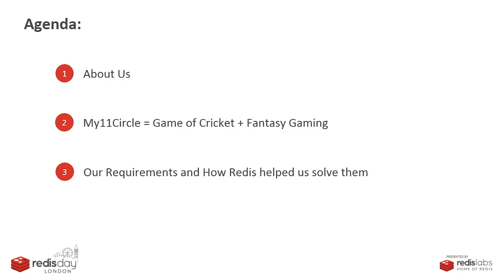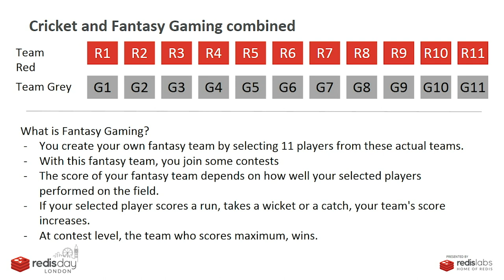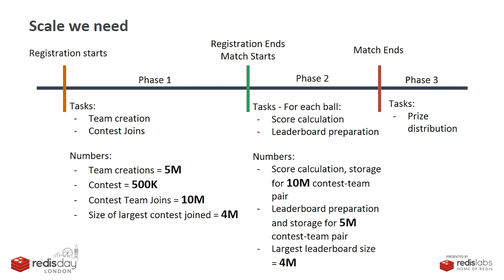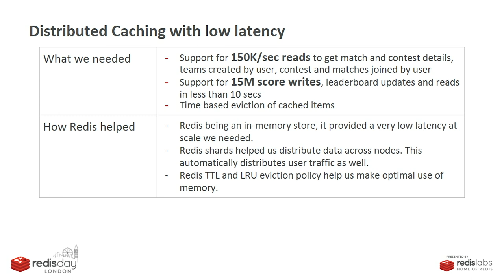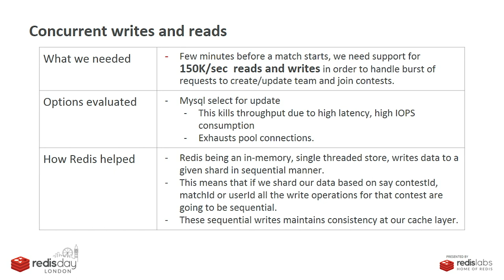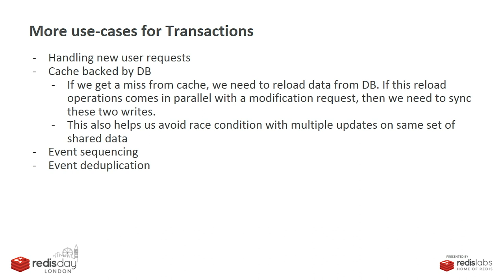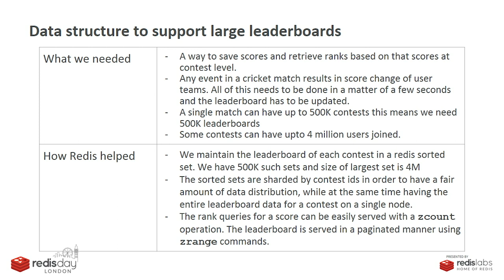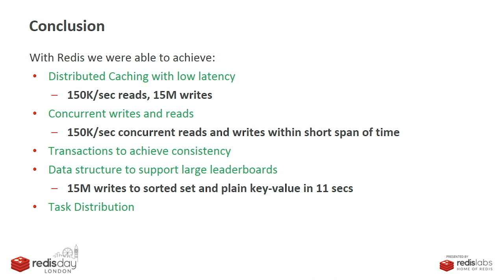Building Highly Concurrent, Low Latency Gaming System with Redis